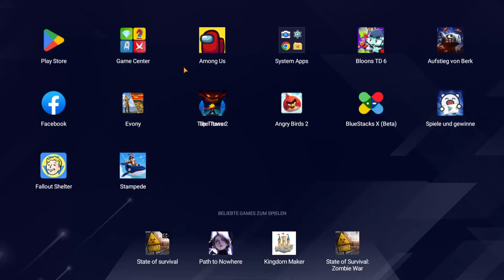Dragons Aufstieg von Berk #786 Das Fischlager wird das letzte mal aufgewertet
Das ist das Spiel Dragons Aufstieg von Berk, man baut sein eigenes Berk auf und erweitert es immer weiter. Man kann seine Lieblingsdrachen sammeln und trainieren und mit ihnen kämpfen.

Mein Freundescode in School of Dragons:
                                   Haupaccount: GVYQDR
                                   Zweitaccount: HOUPTH